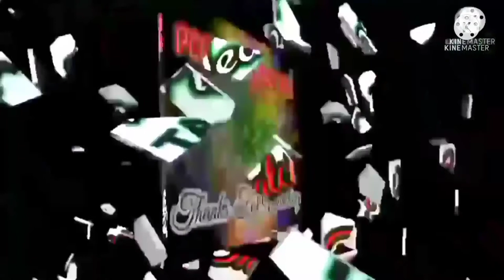Reality/Song Cover by: Taong Grasa/Junior Taneca.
Lyric Song Cover/Reality/Cover by: Taong Grasa/Junior Taneca.